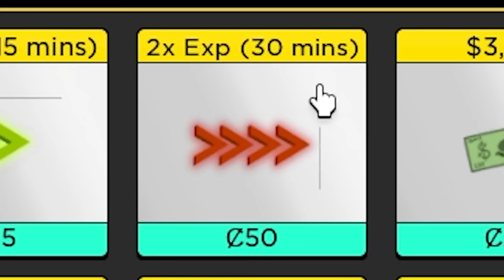I Found the New MYTHICAL ITEM in Blox Fruits Event!